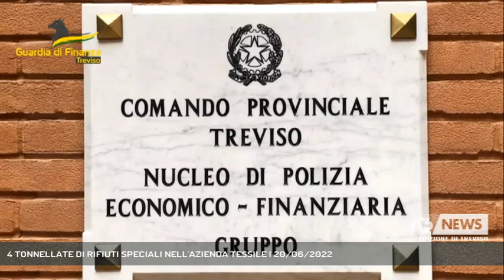4 TONNELLATE DI RIFIUTI SPECIALI NELL'AZIENDA TESSILE | 20/06/2022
A3 NEWS Treviso 20/06/2022 - ALTIVOLE - Azienda tessile intestata gestita da un imprenditore cinese sequestrata dalle Fiamme Gialle ad Altivole. Trovate quattro tonnellate di rifiuti speciali e due lavoratori in nero.  || Gli uomini delle fiamme gialle della Tenenza di Castelfranco Veneto insieme al personale dell'Ispettorato Territoriale del Lavoro di Treviso e dello Spisal dell’Ulss 2, hanno sequestrato un'azienda tessile di Altivole gestita da un cittadino cinese. Grazie al controllo congiunto sono stati individuati due lavoratori che lavoravano in nero e sequestrato l’intero stabilimento di 400mq, gestito in condizioni di assoluto degrado e con diversi fattori di pericolo per la salute e la sicurezza dei lavoratori.  Nel corso degli accertamenti, le Fiamme Gialle hanno scoperto, che all’interno del locale e nel piazzale antistante all’edificio, erano stoccati ovunque pericolosi scarti della lavorazione tessile, con apparecchiature elettriche ed elettroniche.I rifiuti speciali, lo impone la legge, devono essere trattati e smaltiti avvalendosi di imprese specializzate. L’ispezione ha inoltre fatto emergere gravi violazioni in materia di sicurezza sui luoghi di lavoro e dalla normativa antincendio. All'interno della ditta erano presenti numerosi cavi elettrici scoperti, anche sopra le postazioni dei lavoratori, le uscite di emergenza invece erano sbarrate o ostruite da scarti di produzione, con grave pericolo per l’incolumità dei dipendenti.Alla luce delle gravi violazioni riscontrate, i finanzieri hanno dunque sequestrato oltre al locale e i rifiuti anche i 19 macchinari industriali presenti, i capi semilavorati e i materiali vari per la lavorazione tessile, denunciando il titolare dell’azienda alla Procura della Repubblica di Treviso. - Intervistati Cap. NICOLA CURTALE (Com. Tenenza di Castelfranco Veneto) (Servizio di Nicola Marcato) - Segui Antenna Tre anche sul digitale terrestre! Visita il sito